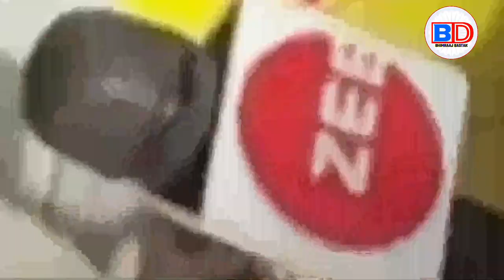ओमप्रकाश राजभर से आखिर क्यों मायावती दूरी बना रहे हैं, सनसनी खेज पूरा देखें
Akhilesh Yadav
Chandra Sekhar Azad
69000 shikshak bharti latest new...
satish baudh
69000 shikshak bharti latest news
mayawati
mayawati speech
mayawati song
mayawati gaan
Bhimraj dastak
Bheemraj dastak
Bheemraaj dastak
BD News